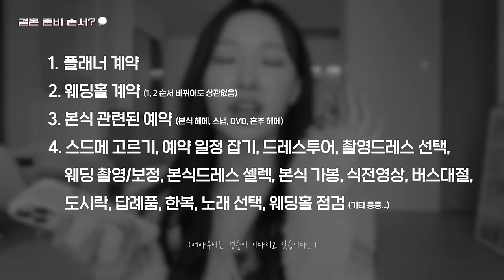cc)이걸로 결혼준비 끝💸드레스투어꿀팁ㅣ웨딩홀할인ㅣ플래너찾는법ㅣ박람회꿀팁ㅣ비용아끼는법ㅣ아랑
00:00 1분요약
00:24 인사+결혼준비
01:07 결혼질문.zip
01:13 결혼준비기간 얼마나 걸리나요?
01:49 결혼준비 순서는 어떻게 될까요?
02:13 결혼준비순서꿀팁
03:39 결혼준비순서꿀팁2
04:05 웨딩박람회 추천? 비추천?
05:41 웨딩박람회 꿀팁
05:55 웨딩플래너 잘 고르는 꿀팁
06:53 웨딩플래너가 더 비쌀까? 살까? 비용아끼는법
08:09 웨딩홀 고르는방법
08:30 웨딩홀 비용 아끼는방법
10:18 스드메
10:22 스튜디오 비용 아끼는 꿀팁
10:45 드레스투어 꿀팁
12:00 드레스추가금없애는방법
12:42 드레스샵 고르는 꿀팁
13:31 드레스샵갈때 꿀팁
14:05 메이크업샵 고르는 꿀팁
14:30 결혼할 때, 돈쓰기 잘했다
15:05 결혼할 때, 돈쓰기 잘했다(2)
15:26 결혼할 때, 돈쓰기 잘했다(3)
15:55 본식 날 진짜 잘한 것
16:20 본식 날 진짜 잘한 것(2)
16:40 절대 돈쓰지 마세요
17:49 이 영상을 보는 몰랑이분들에게만 알려드리는 결혼 꿀팁
19:14 결혼식 총비용?